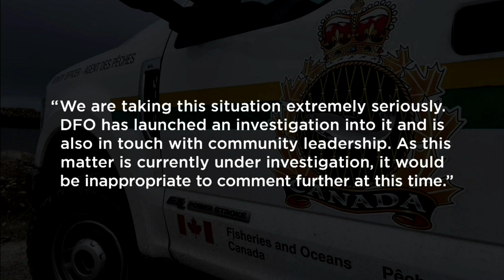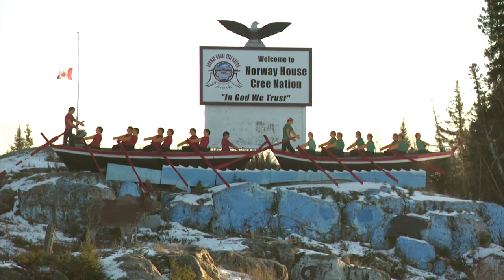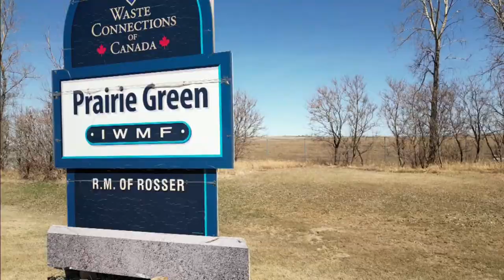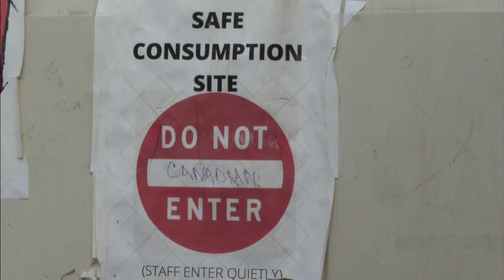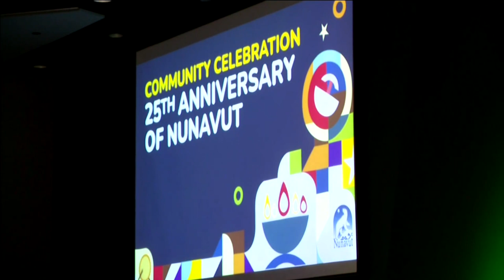APTN National News April 2, 2024 – Jordan’s Principle delays, Allegations against fishery officers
On this episode of APTN National News: The First Nations Child and Family Caring Society takes the feds to task for Jordan's Principle claim delays.

Two Mi’kmaw elver harvesters say Canadian fisheries officers left them far from home with no shoes or phones.